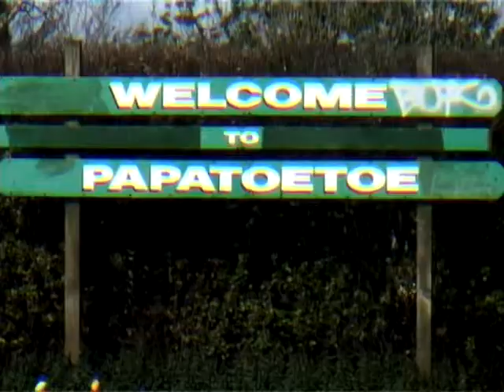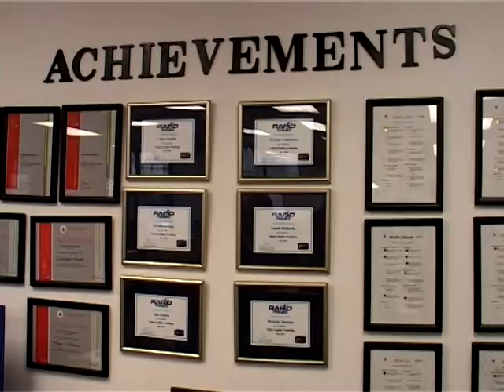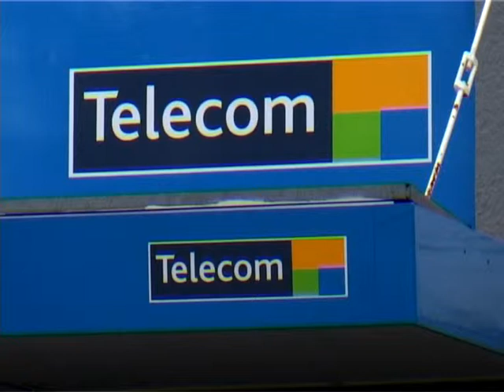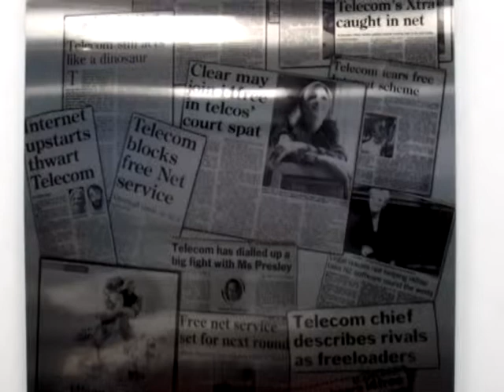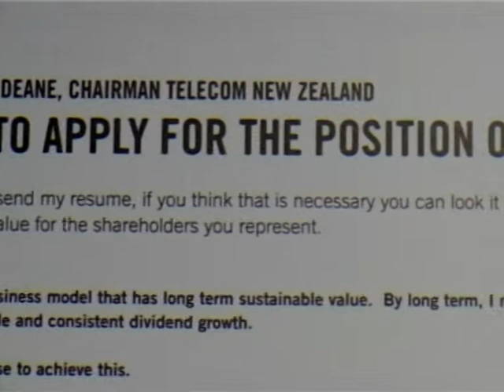'Blonde Ambition' an interview with Health TV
Annette shares her story - her challenges and her passion to succeed - with the team from Health TV.